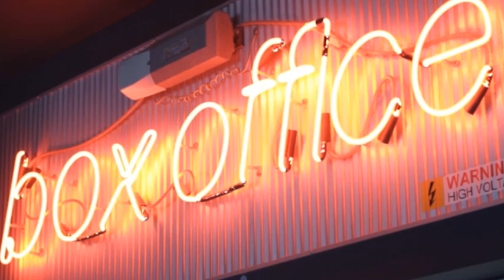The Naked Magicians - Interview with Christopher Wayne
The Naked Magicians - Interview with Christopher Wayne, by Aussie Theatre reporter Bobbi-Lea Dionysius